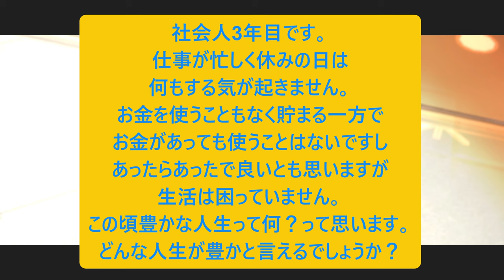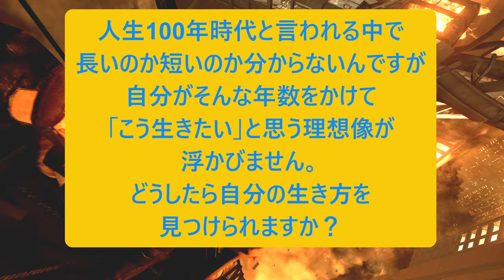人生相談に乗りながらバイオハザード６：PART１７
ゲームも佳境。
人生の佳境を考えている人は常に前を向いてて輝いてると思う。